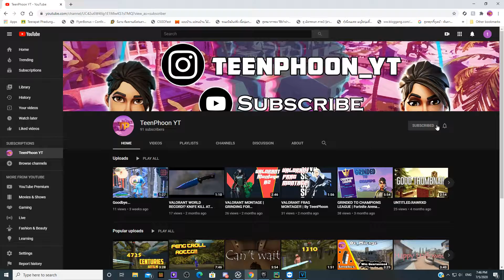Valorant | Platinum Rank Gameplay | ROAD TO RADIANT!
Just another grinder here! Omen main! semis are Sage and Reyna!